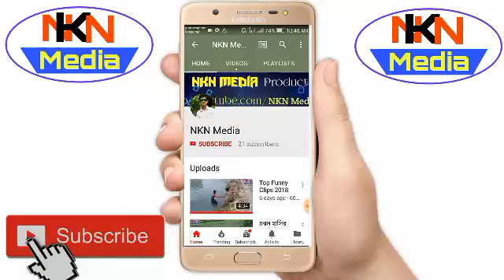Bangla Beautiful Waj_By Abul Kalam Ajad _India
♠♠♣♥♠♠বক্তাঃ আলহাজ্ব মাওলানা আবুল কালাম আজাদ
বসিরহাট,নেওড়া,চব্বিশ পরগনা, ভারত♠♠♣♣♥♠

🔗 যে ওয়াজের মাধ্যমে (মাওলানা আবুল কালাম আজাদ) রাতারাতি বিখ্যাত হয়ে যায় সেই ওয়াজ শুনুনঃ

      ♥♥আসসালামু আলাইকুম ♥♥
প্রিয় দর্শক ও শ্রোতা, NKN Media ইউটিউব চ্যানেলে আপনাদের স্বাগতম,এই চ্যানেলে ইসলামিক ভিডিও (ওয়াজ/মাহফিল,ইসলামিক সংগীত) বিশেষ করে ভারতের পশ্চিমবঙ্গ এর স্বানামধন্য বক্তা আলহাজ্ব মাওলানা আবুল কালাম আজাদের সুন্দর ও সুমধুর কন্ঠের ওয়াজ/মাহফিল আপলোড করা হয়।

♦♦ বিশেষ আকর্ষণঃ বিভিন্ন ওয়াজ থেকে মুল অংশ বাছাই করে এই চ্যানেলে আপলোড করা হয়।

♦♦♦বিশেষ দ্রষ্টব্যঃ এই চ্যানেলের প্রতি কোন অভিযোগ বা পরামর্শ থাকলে দয়া করে
কমেন্টে বক্সে লিখে দিন,

♦♦ প্রিয় ইউটিউবার ভাই দয়া করে এই ভিডিওটি তে কপিরাইট স্ট্রাইক দিবেন না, ভিডিওটি তে যদি আপনার কোন উপাদান থাকে তাহলে কমেন্ট করে জানাবেন।

♦♦ এই চ্যানেল সম্পর্কিত যেকোনো সমস্যায় যোগাযোগ করুনঃ

NKN Media is an Excelliant IsLamic YouTube Channel.It Founded by "Talukder MD Neyamul Kabir Nayem".Here You Will Get the Letest IsLamic Videos,Lectures,Waj Mahfil ,Video Waj, Audio Waj ,Gojol and Many More IsLamic Content.